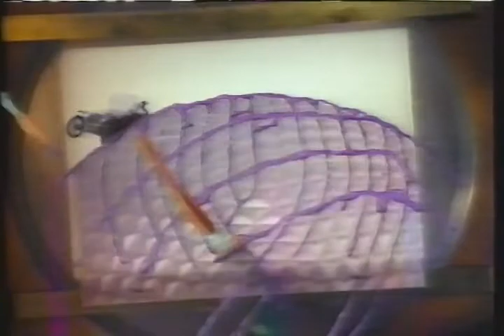Opening/Closing to a KCNC-TV airing of 100 Lives of Black Jack Savage (1991)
Found: Goodwill
Description: KCNC-TV; March 31, 1991.